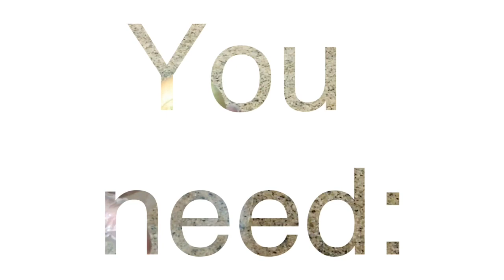Delicious Chickpeas Salad Recipe | Garbanzo Salad | ZieVersion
Creating a protein packed salad? Thanks to the chickpeas, this salad will keep you full for hours. It's satisfying in a way that leafy greens never could be.